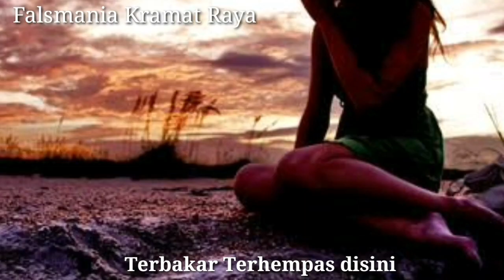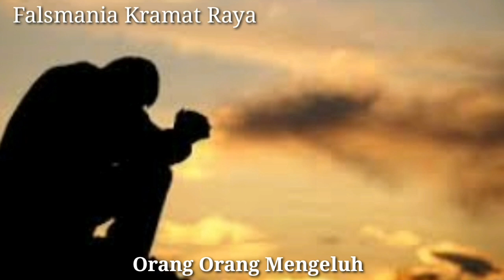BERPUTAR PUTAR - IWAN FALS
Berbagi buat teman-teman yang belum punya lagu IwanFals LaguAntik atau

Salam Falsmania Hoyaaaa